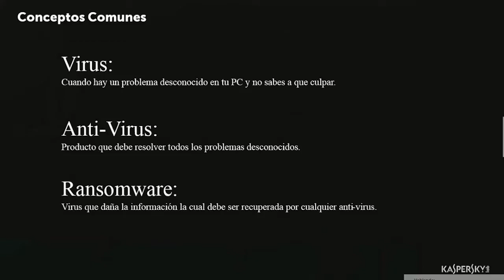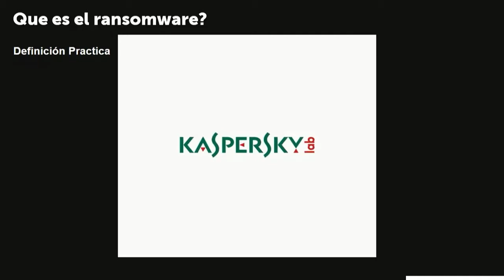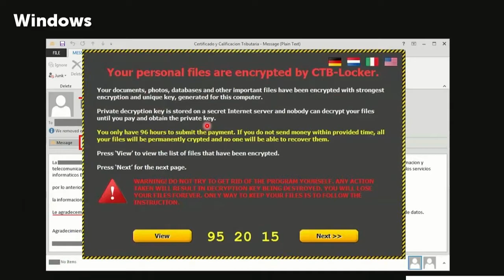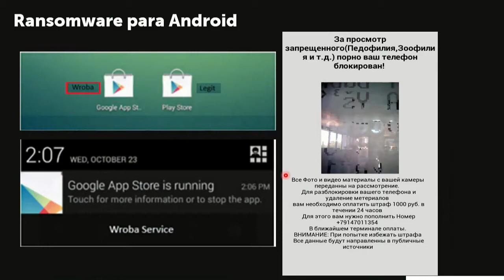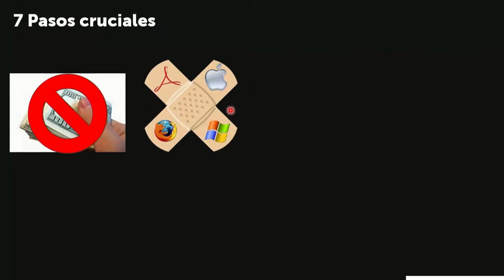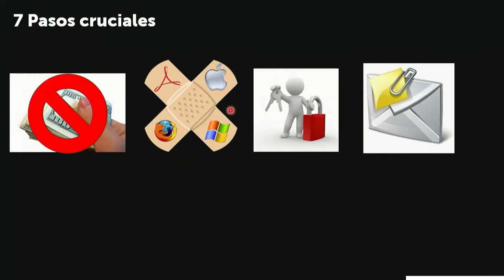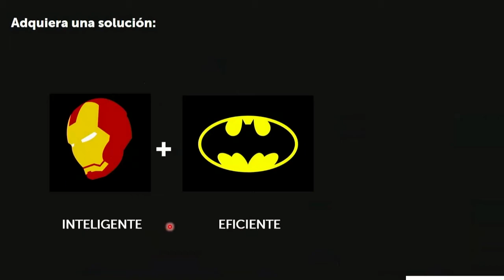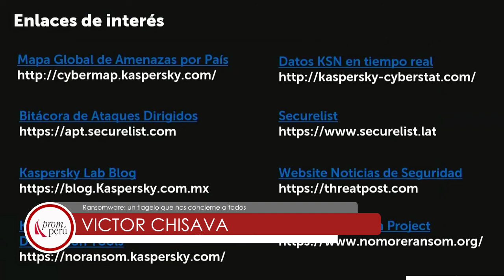Ransomware: un flagelo que nos concierne a todos: CHISAVA, Victor (05 de Julio)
"Ransomware: un flagelo que nos concierne a todos"